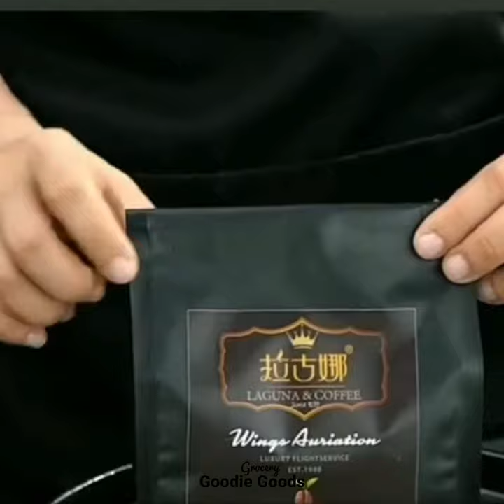Coffee Scoop with Coffee Bag Clip, 2-in-1 Stainless Steel Multifunctional Coffee Measuring Spoon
Product Description
♡Durable coffee scoop clips. You can use them to hold tea, milk powder, sugar, coffee beans, coffee powder, etc. One order to meet your different needs, a must-have item for every family.

♡2-in-1 coffee scoop clip is multifunctional. It can not only balance the amount of coffee each time, but also seal to maintain the best taste and flavor. The multifunctional coffee spoon has a stronger seal, is not easy to slip and keeps the food fresh.

♡The coffee scoops are easy to clean. Simply wipe under hot water or throw them in the dishwasher. Enjoy the delicious food every moment.

Product Size: As shown in the photos
Product Color: As shown in the photos
Product Material: Stainless Steel
Product Packaging: One piece as per the option you choose

**Product Feature**
Perfect for coffee, cocoa powder, milk powder, protein powder, etc. The best gifts are for parents, children, relatives, or friends.